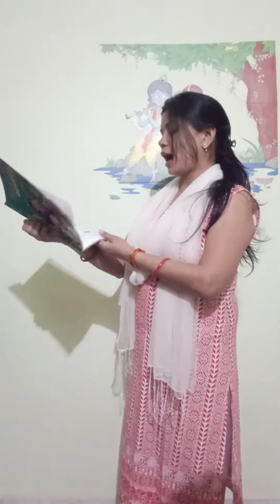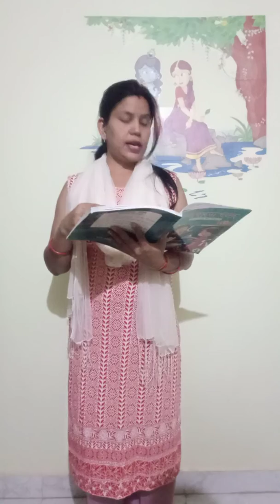Class-4/hindi gr/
Hindi gr.